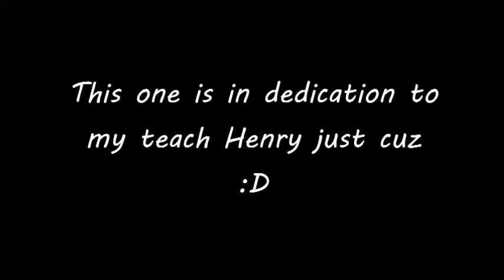Sandy's Texas Song: 1 Hour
Alright so I'm in college right now and in one of my classes we have a group chat of over 350 and we chose to dedicate a song to our teach and we decided on this because why not.

Anyone watching, I hope you enjoy.

P.S. I most definitely do not own this video.